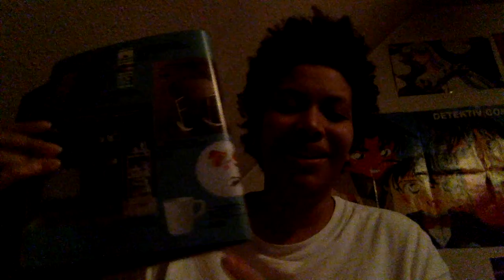Komplette Veränderung im Familienleben